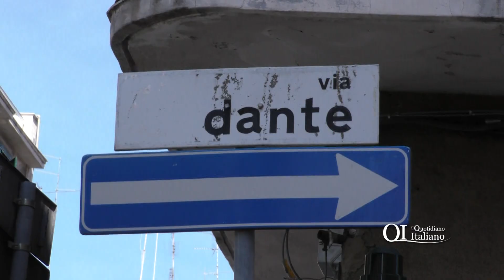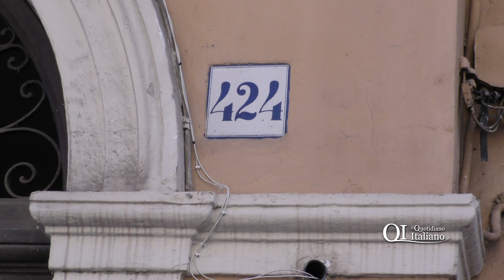Bari, degrado al Libertà: il tugurio al civico 424 di via Dante resta una latrina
Il civico 424 di via Dante è uno dei due immobili dentro cui c'è il tugurio finito nel mirino del sindaco di Bari, Antonio Decaro, che con un'ordinanza firmata ieri vuole porre fine al degrado che attanaglia alcuni stabili del quartiere Libertà.